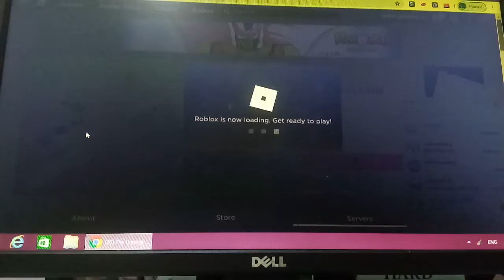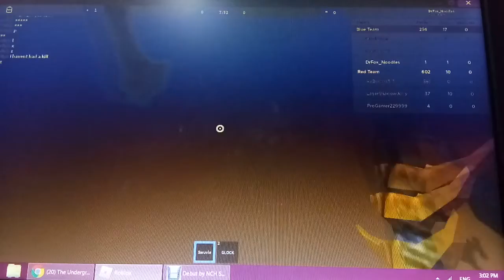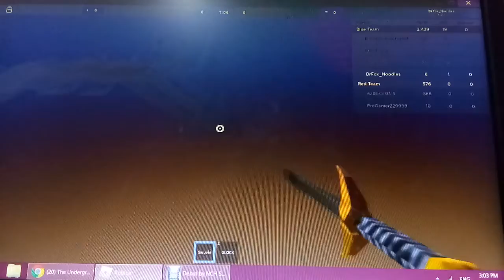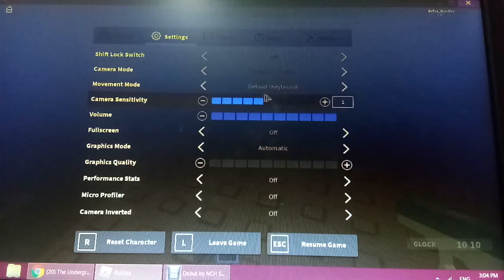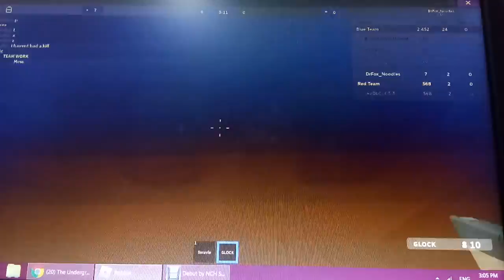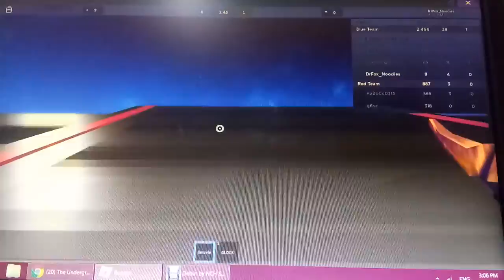Doing some practice in The Underground War!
I wasn't with my brother that time so it does mean he is not there. And remember this is not the real underground war I just played another one so don't be confused about what I was saying.

By: DrFox_Noodles